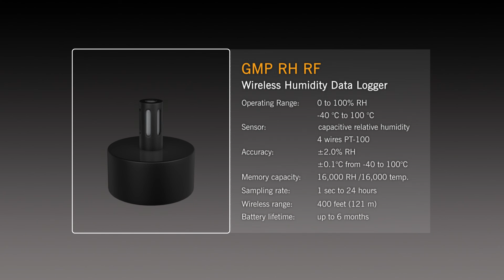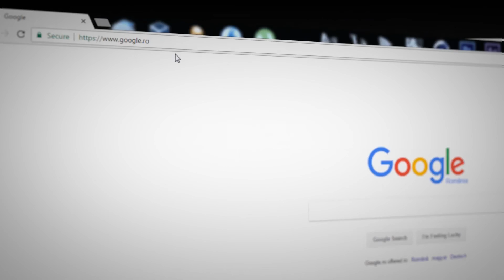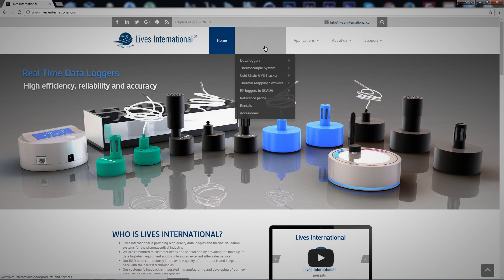GMP RF - Real Time Wireless Data Loggers from Lives International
The GMP RF series from Lives International allows you to remotely monitor real time temperature, humidity and pressure inside autoclaves, ovens, freezers, incubators, lyophilizers, refrigerators, stability chambers, sterilization tunnels, warehouses, cold rooms and many other applications, including steam in place sterilization.